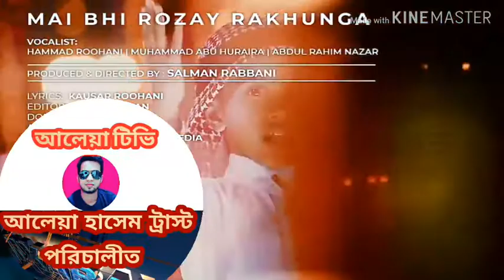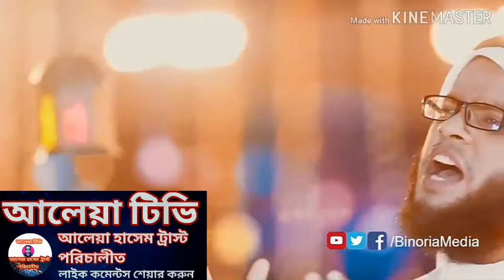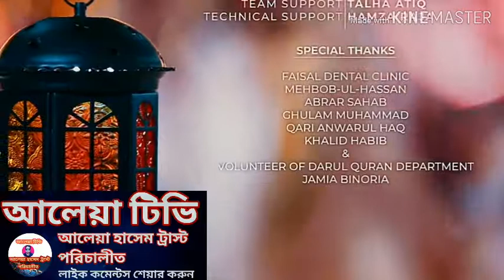অনেক সুন্দর ইসলামীক গান ।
ভালো ভিডিও লাইক কমেন্টস সাবস্ক্রিপশন করুন করুন।